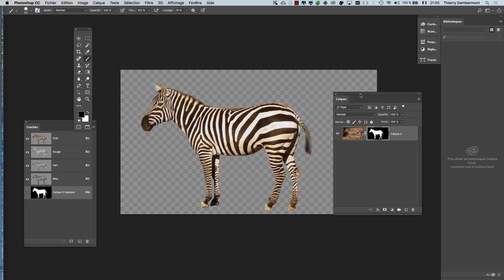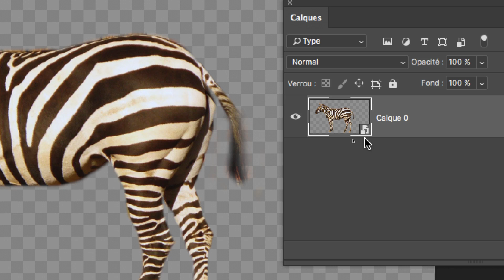IFAP 2e session 4 de 2018 2019 PS 01 part 28